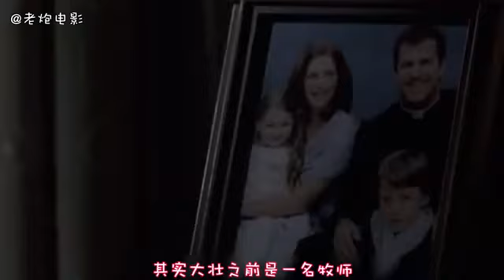289 《天兆》外星人企图侵略地球，反被人类切断手指，最后竟被一杯水活活烫死 国语流畅